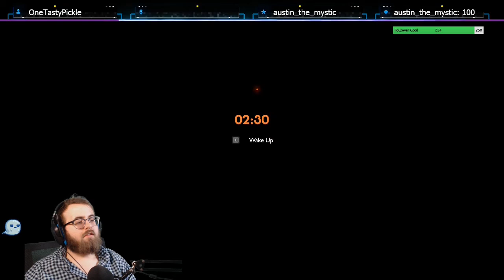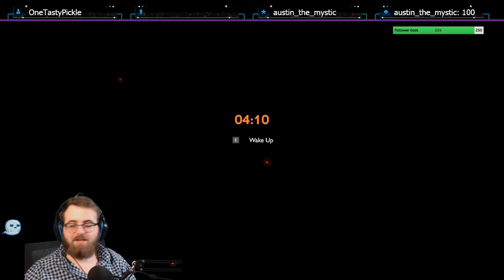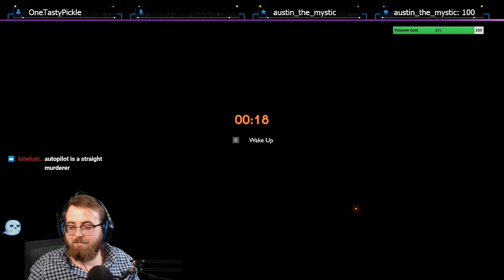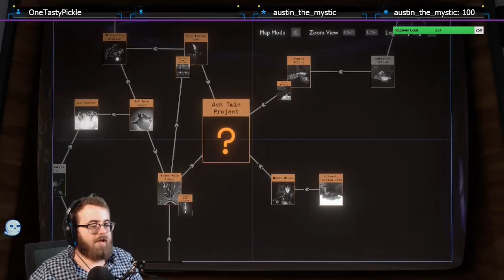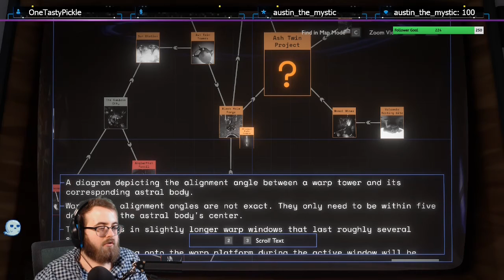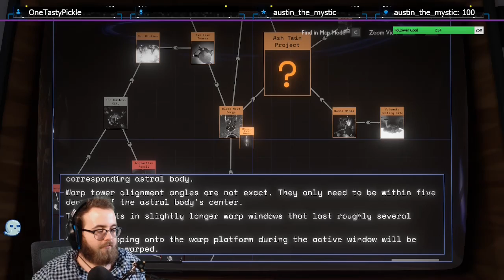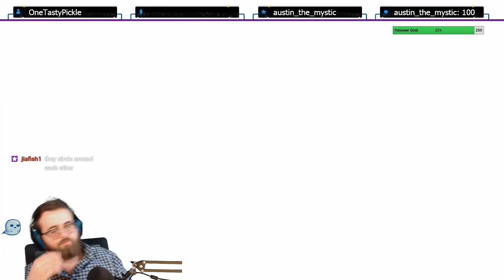Outer Wilds - The End Part 1 (Happy New Year Message)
Here is another look at my journey through Outer Wilds!

I Stream Weekdays 8:00 PM EST (Links Below)